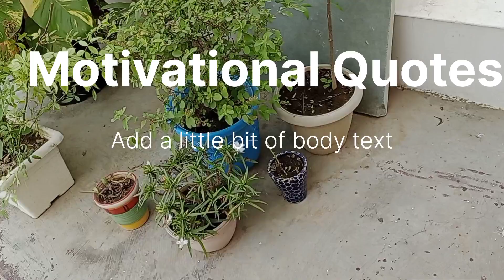Life changing Motivational quotes by Dr.A.P.J Abdul Kalam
Motivational quotes, which inspired us to perform well in our task .,